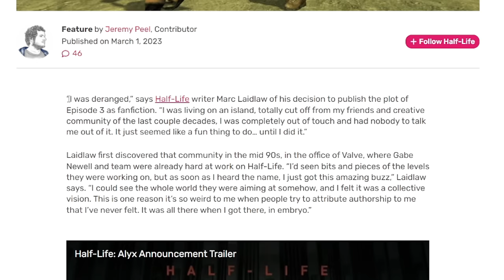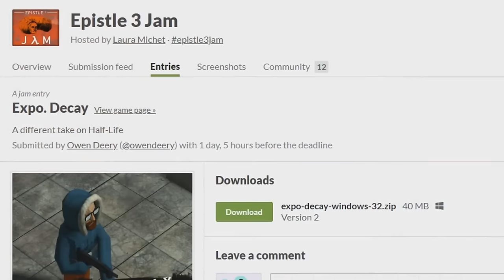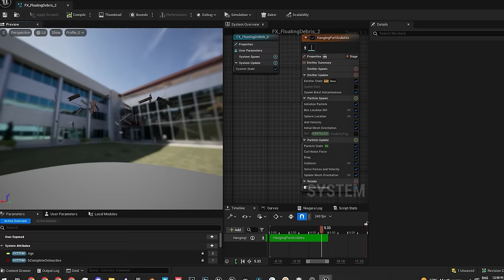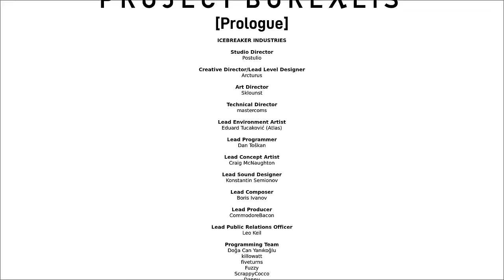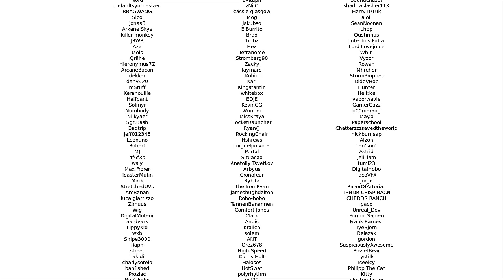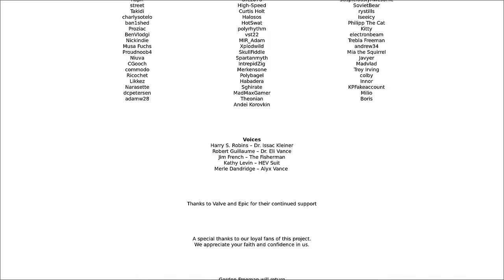They make Half-Life 3 themselves... (because Valve didn't)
CS2 and CS:GO items / CODE: GABEN

In this video I''ll tell you everything you need to know about HL3 that is being developed by the Half-Life community, even thought Valve already managed to release Half-Life: Alyx and currently developing official Half-Life 3 / Gabe Follower